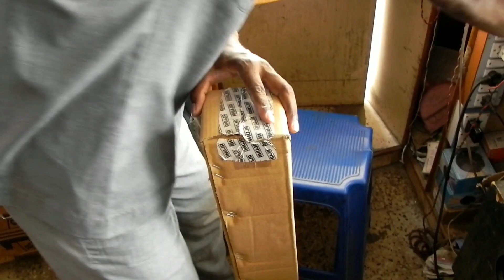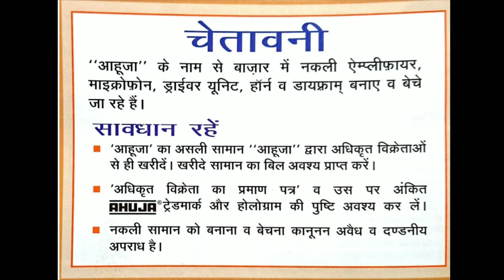AHUJA BMS-101 UNBOXING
AHUJA Microphone stand employ sturdy mechanism ensuring trouble free movement and positioning of microphone. Ahuja stand are functional and resistant to rust, due to superior quality of chrome plating/powder coating. Ahuja stand with  5/8” 27 TPI to match all AHUJA MICROPHONES.

SPECIFICATIONS

Type

Boom Stand

Height

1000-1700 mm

Base Dia

650 mm

Weight

2.16kg